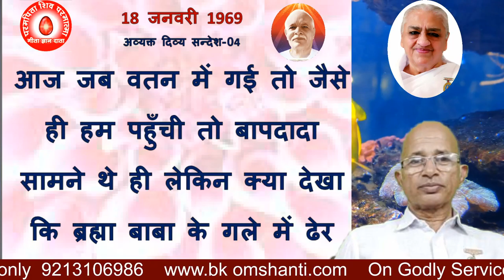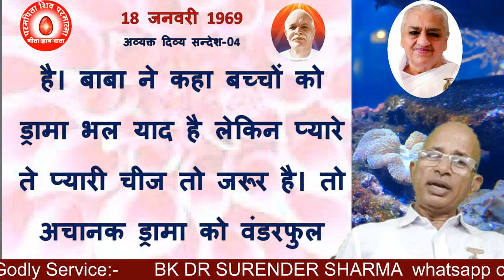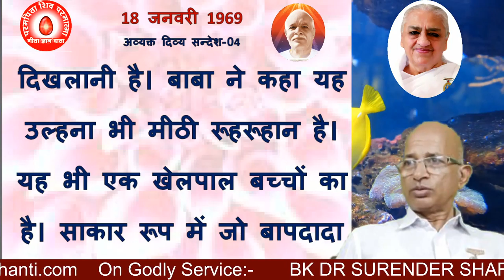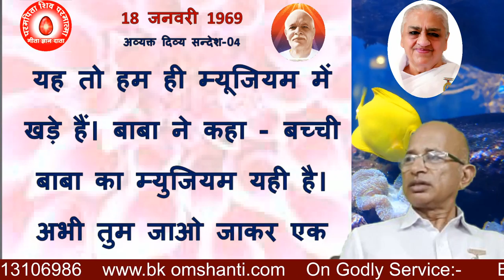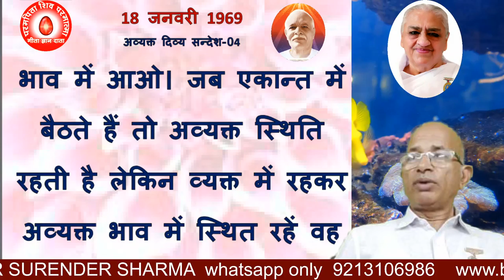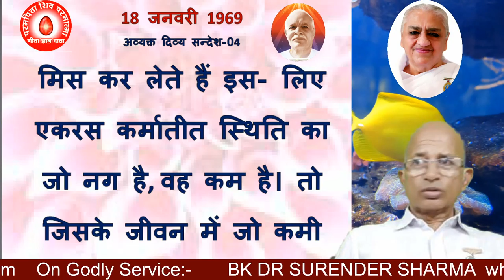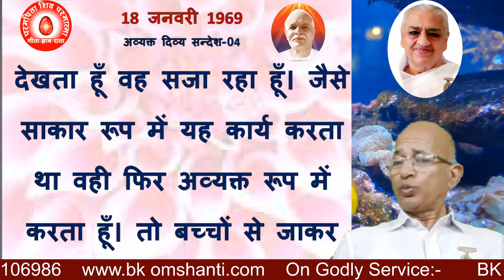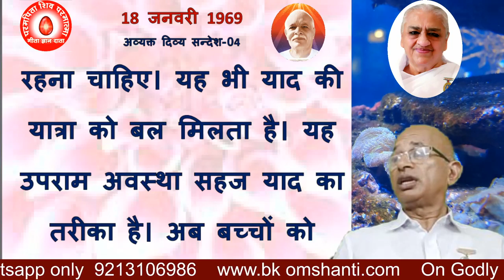18 जनवरी 1969/प्रजापिता ब्रह्मा बाबा के अव्यक्त होने के बाद–अव्यक्त वतन से प्राप्त दिव्य सन्देश -04